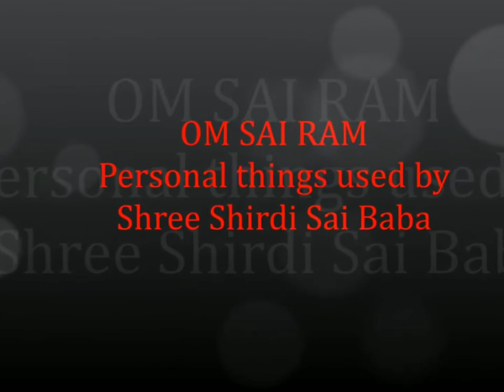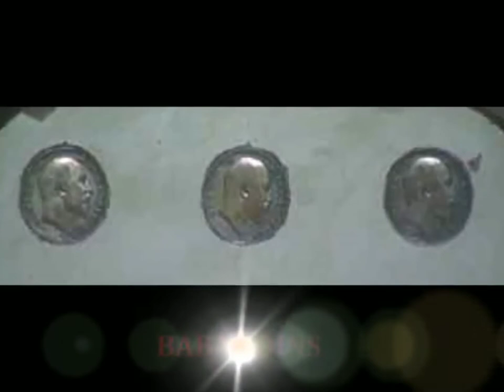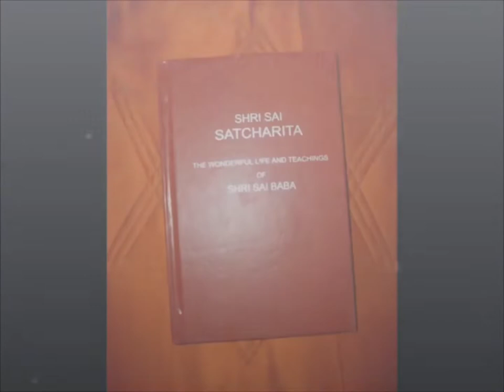The items used by bhagavan sri sai baba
These are the items used by sri bhagavan said baba.